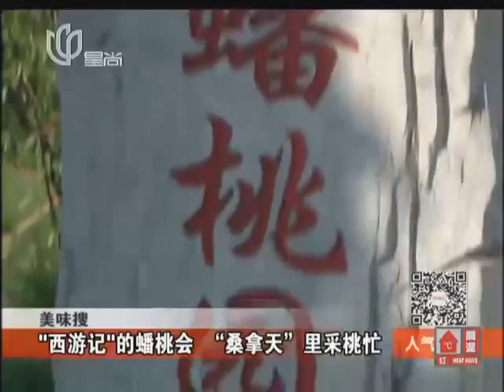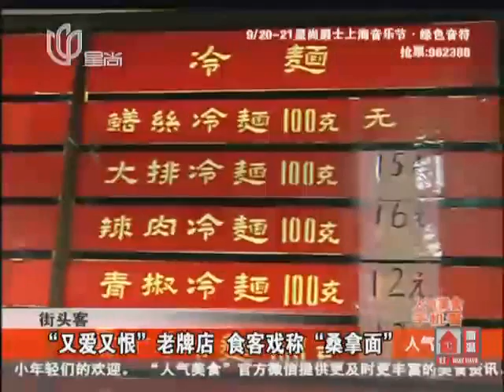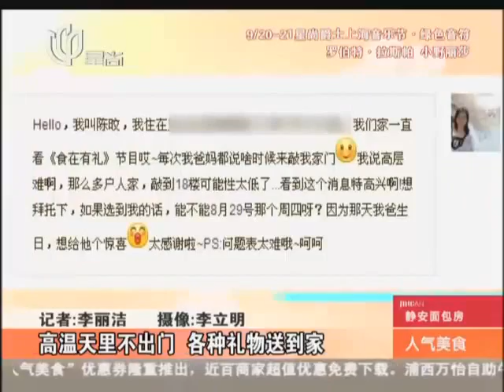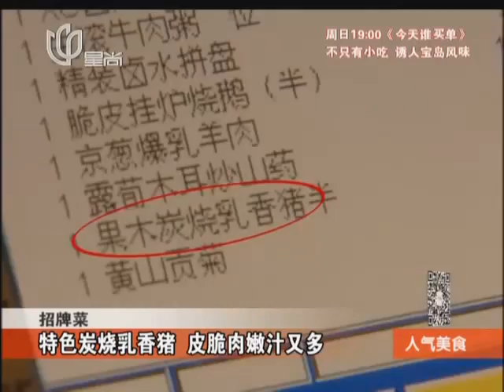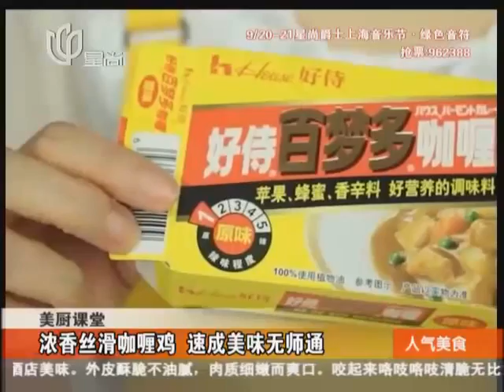20130807《人气美食》完整版：西游记蟠桃会+桑拿天喝凉茶+特色桑拿面特色炭烧乳猪皮